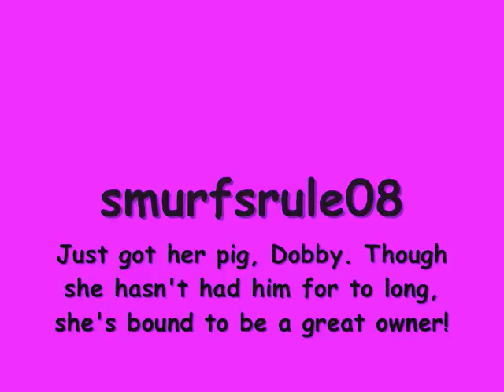Shout Outs for the Month of April!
Here are a few people that I find to be very helpful for new owners and even experienced owners. I will probably do a new one of these once a month. Links to channels: